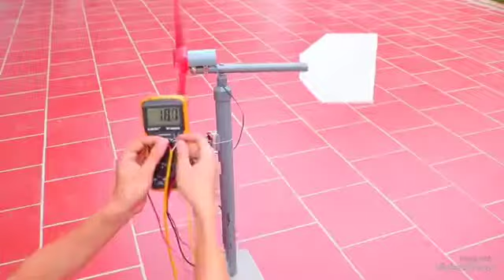Home made wind Turbine free Energy